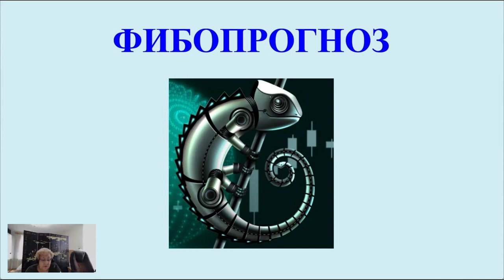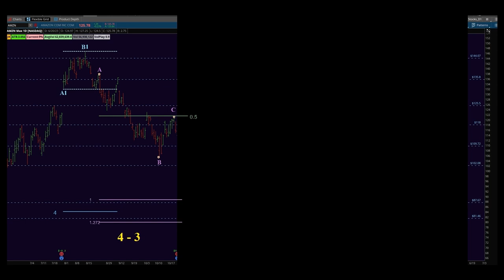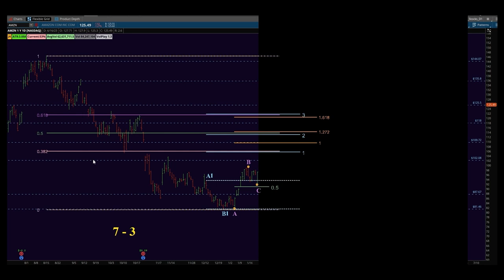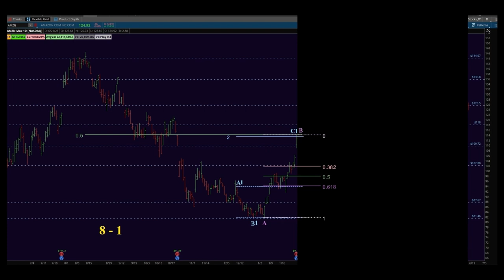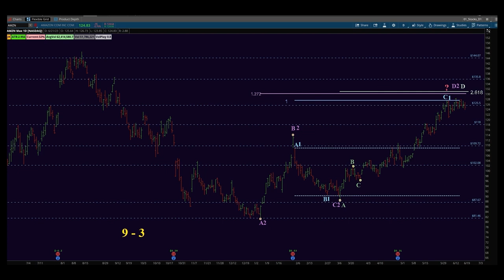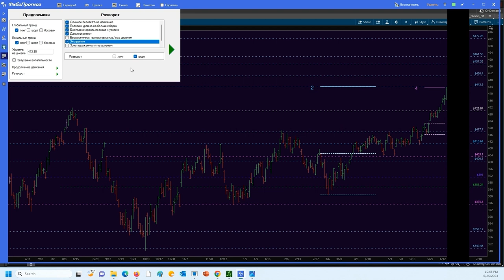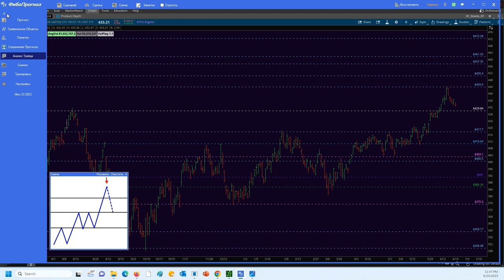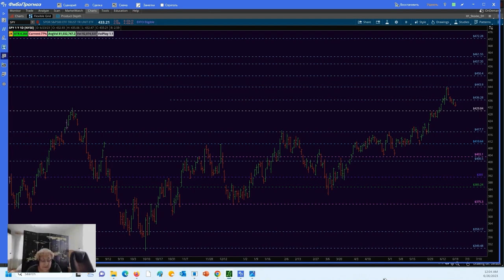Как ЗАРАБАТЫВАТЬ с ФибоПрогноз?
🤖Установить уникальный советник "ФибоПрогноз" (для Windows)

🔴Легкая интеграция. ФибоПрогноз не связан с торговыми площадками.